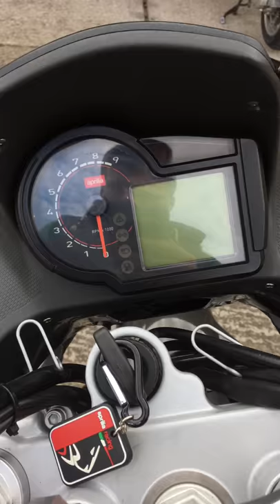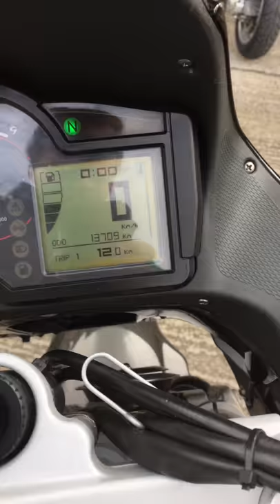Aprilia Pegaso Factory for sale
Na predaj Pegaso factory